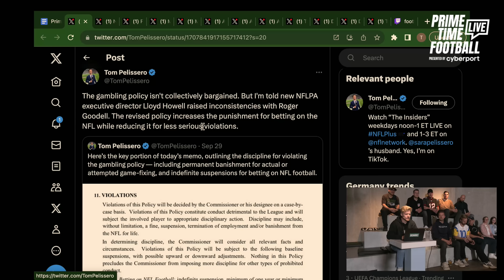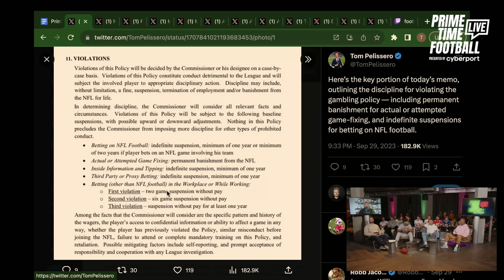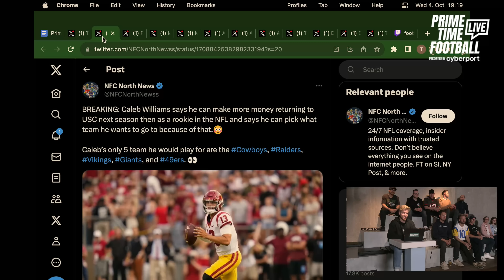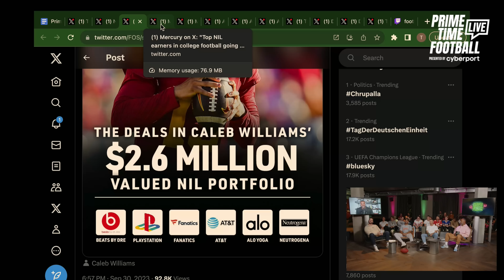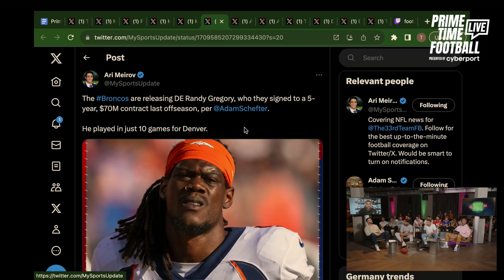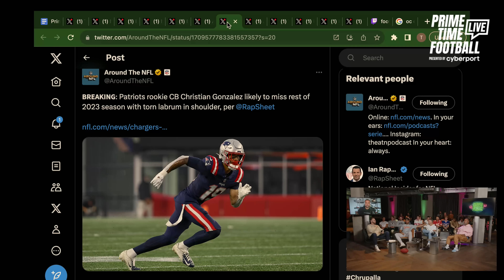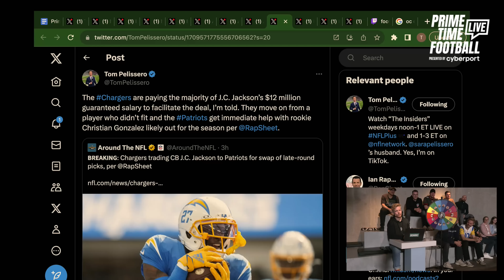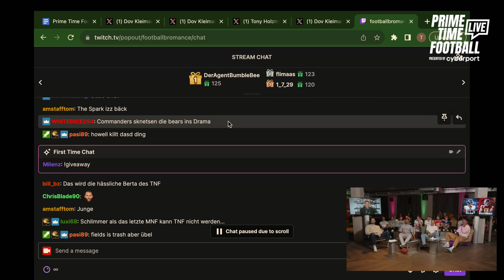Prime Time Football Live presented by cyberport - Die komplette Show vom 04. Oktober 2023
Football Bromance goes LIVE! 🔥⁠ ⁠

Freut euch auf spannende Gäste und packende Deep-Talks im Rahmen des 1. NFL Deutschland Spiels 2023 mit Patrick Esume & Björn Werner 🎙️⁠

00:00 Intro
03:40 Mark Nzeocha
07:10 NFL Gambling Policy
18:50 Caleb Williams NIL
24:50 Randy Gregory Entlassung
27:25 Fast Five
38:55 Christian Gonzalez Verletzung
40:25 J.C. Jackson Trade
43:55 MNF Review Seahawks/Giants
1:02:35 Bromantiker 1on1
1:10:05 TNF Preview Bears/Commanders
1:18:55 Sendeplan